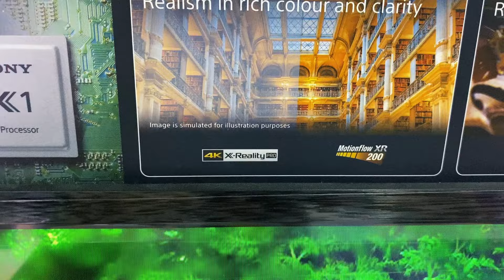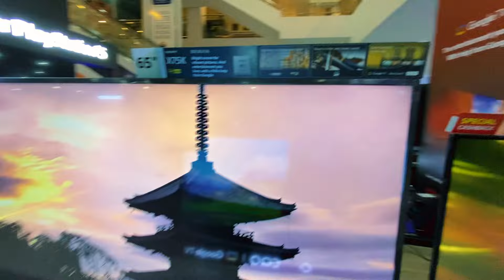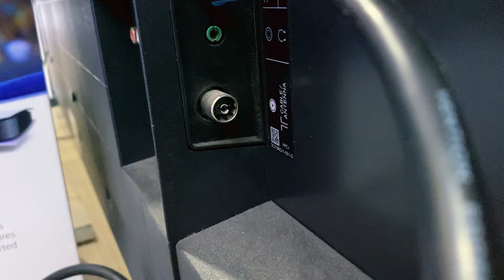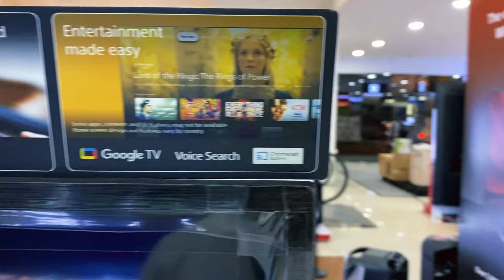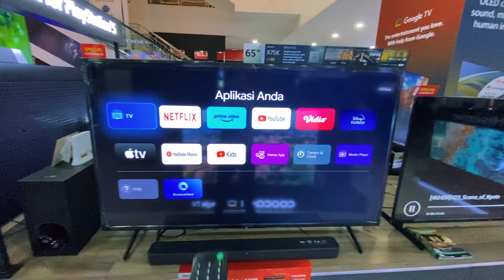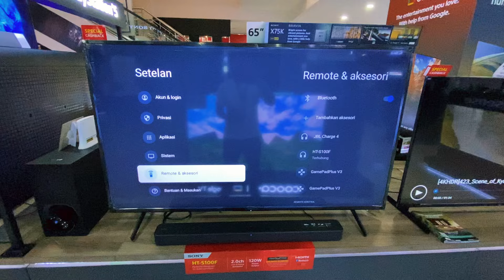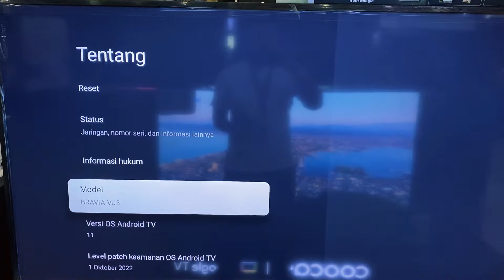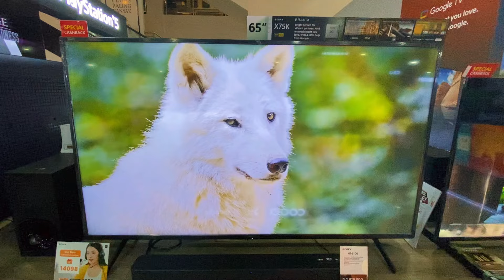INI DIA HARGA TERBARU TV SONY 65 INCH || SONY KD 65X75K